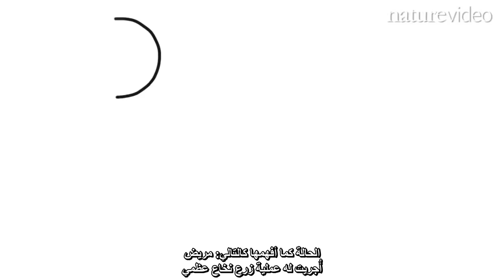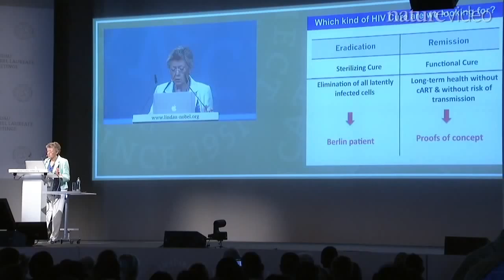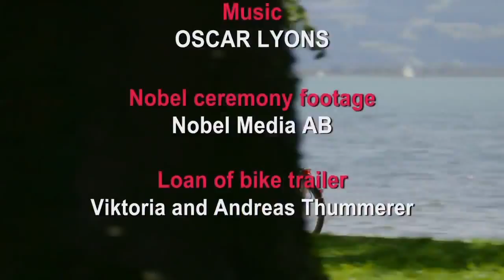HIV in hiding - فيروس نقص المناعة البشرية مختبئًا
في عام 2008، أصبح تيموثي راي براون أول مريض يُشفى من فيروس نقص المناعة البشرية، أو هكذا ادعى الكثيرون. يُطلق على براون: "مريض برلين"، وبعد مرور ست سنوات، ما زال براون سليمًا، لا وجود للفيروس في عينات دمه. في هذا الفيديو لدورية Nature تبحث المراسلة لورنا ستيوارت عن آثار معالجته الجديرة بالتنويه، لكن أحلامها بوجود علاج وشيك لمرض السرطان، تذهب أدراج الرياح، بعد أن تقابل العالِمة الحائزة جائزة نوبل ومكتشفة فيروس نقص المناعة البشرية، فرانسواز باري سينوزي، التي تعيدها إلى أرض الواقع.
للاطلاع على مقالات وتحقيقات Nature الطبعة العربية قم بزيارة موقعنا من خلال موقعنا:
دورية نيتشر مسؤولة مسؤولية كاملة عن محتوها التحريري، والذي يشمل محتوى فيديوهات نيتشر. المحتوى المعروض مستقل كليا عن الرعاة.